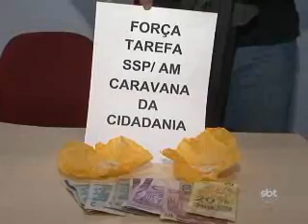1º BLOCO SBT NOTÍCIAS 01 08 2013